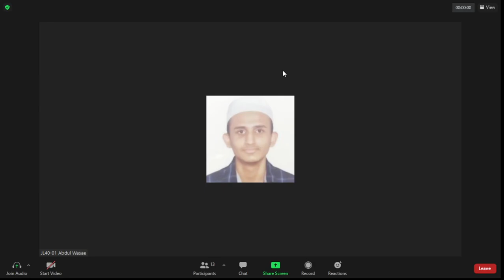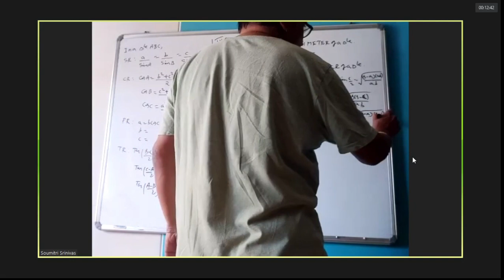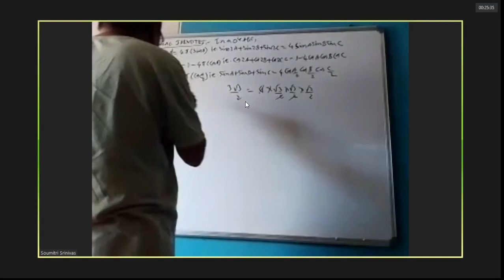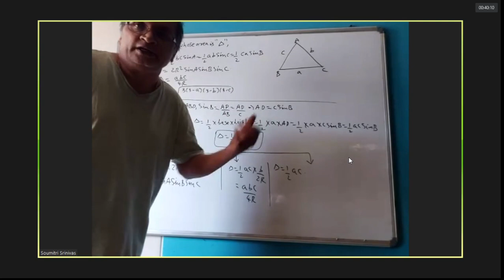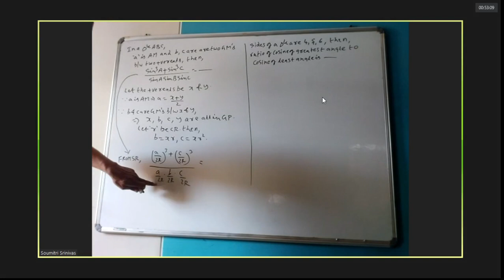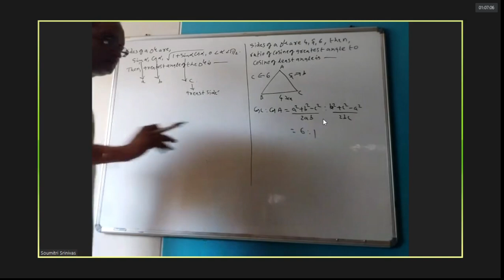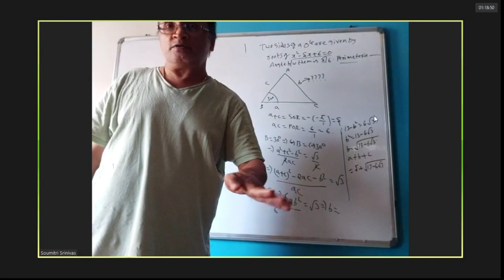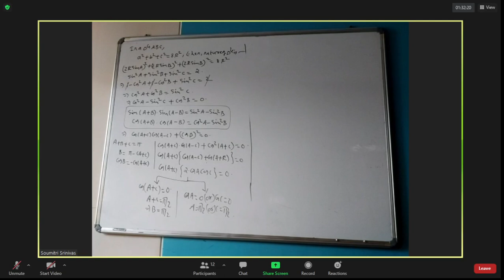Maths 2020 12 21